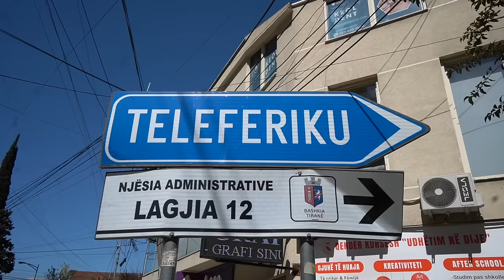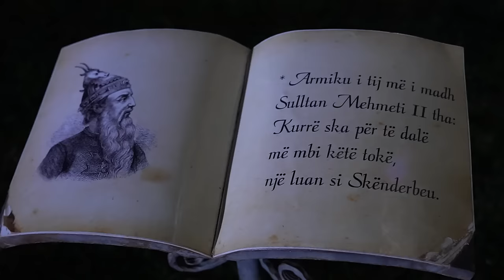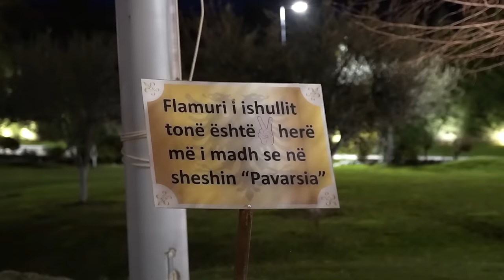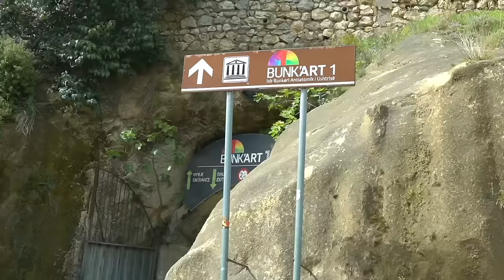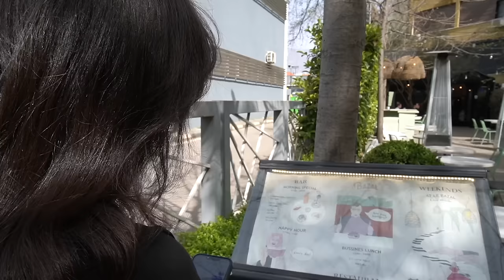KUSH ESHTE SURPRIZA E RADHES?